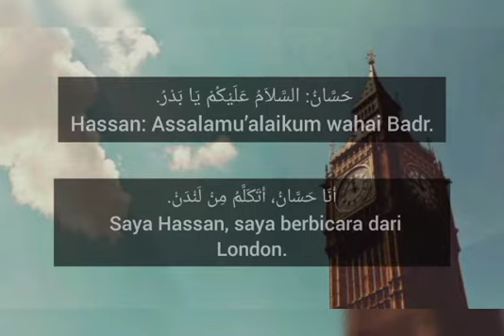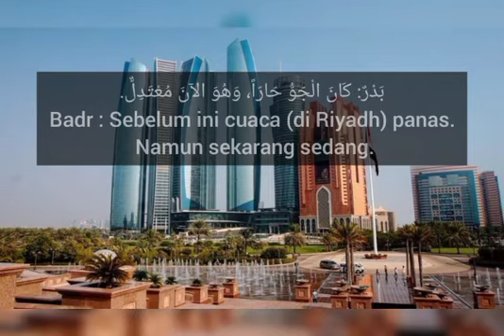How's The Weather in London? كيف الجو في لندن